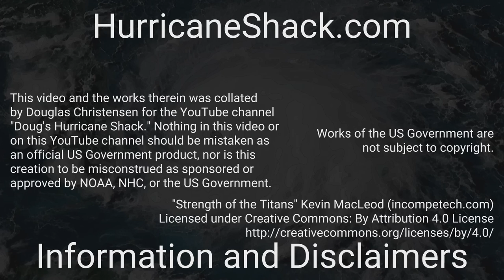1894 Atlantic Hurricane Season